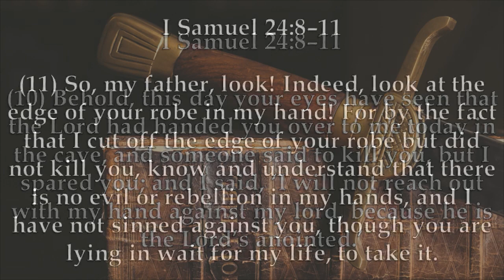Chaplain's Report- How to Disarm an Enemy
After having an opportunity to kill his greatest enemy and choosing to spare him, David shows Saul respect and calls out to him to show him he means no harm.